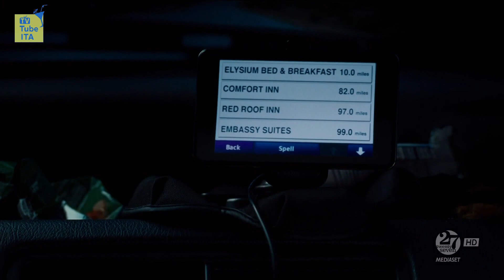Sequenza 27 Twentyseven HD | 6 Agosto 2023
Sequenza di 27 Twentyseven HD, registrata il giorno 06/08/2023 alle ore 21:01.

Include:
0:00 (Intro)
0:13 Minispot
0:23 Promo "Nudi e felici"
0:51 Bumper pubblicitario di apertura
0:56 Pubblicità
4:03 Bumper pubblicitario di chiusura
4:08 Promo "1° Trofeo Silvio Berlusconi | Monza - Milan" (Canale 5)
4:48 Bumper spot: Buona serata da San Benedetto
5:02 Bumper spot San Benedetto
5:16 Bumper : New Classics
5:37 (Outro)

Buona Estate! ⛱️